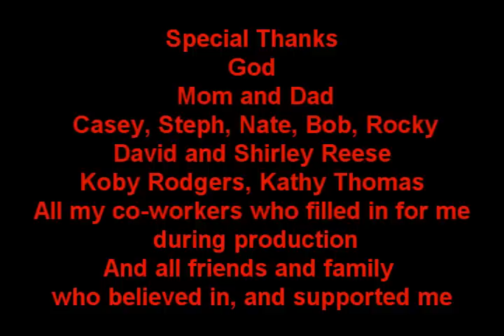Loved to Death - Short Film by Matt Willis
Bradley, ready to change his life, decides to propose to his girlfriend. However, upon arriving home, he discovers a shocking event. Little does he know how his life really is about to change.

Loved to Death

Written, Produced, and Directed by Matt Willis